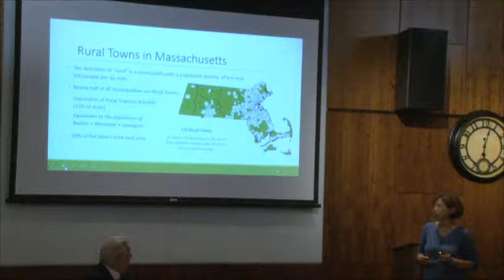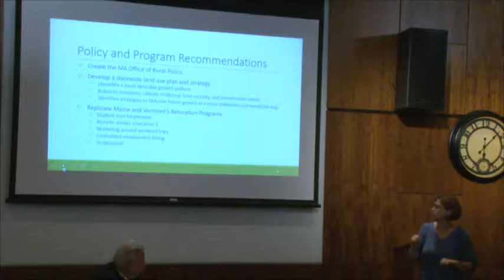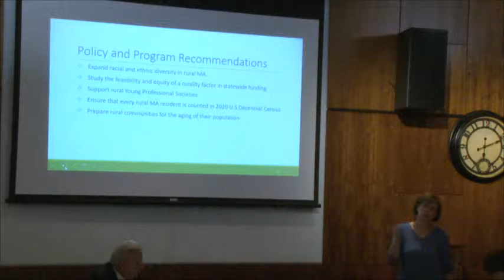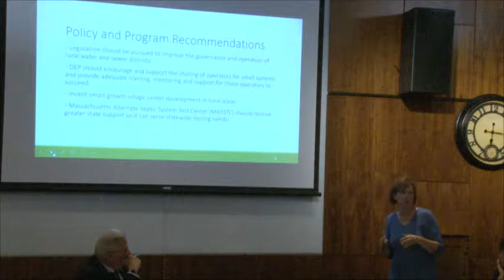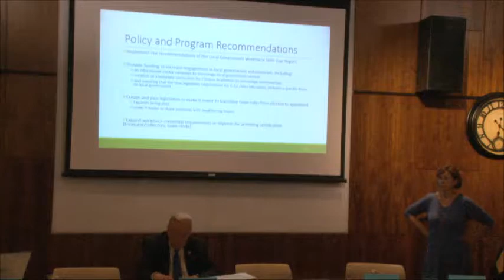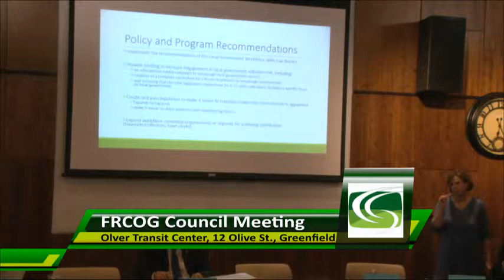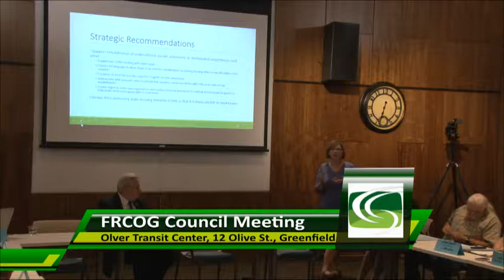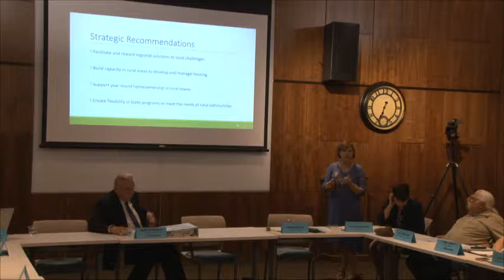Quarterly FRCOG Meeting July 18, 2019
The Quarterly FRCOG Meeting had a presentation and review on the Massachusetts Rural Policy Plan Draft. Filmed at the John Olver Transit Center.